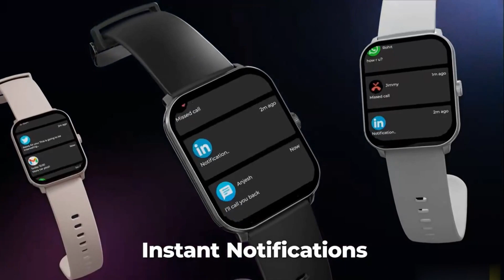Beat XP Marv Neo Review in Hindi 2023 | BT Calling 👍| Battery 👌| Review Fatafat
White Color
Black Color
Pink Color

This Video is made on Beat XP smart watch review and make our users aware on the different Features to consider while Buying this Bluetooth calling smart watch with the help of this channel Review Fatafat. They also can buy an original Product from Amazon by checking on link given.
Hope you will like it and buy product, which will be available in original condition from the link given.
Thank You So Much.
This Channel is made to provide reviews, Unboxing, comparisons with Tips & Guide to our viewers so they can be aware and use different technical Electronic Products with Maximum Safe and optimum Methods, and they can have full recovery and satisfaction on the Money spent for that Particular Product whether its online or offline purchase.

Gadgets I am using to make Vidoes

Your queries resolved in this video
Best bluetooth calling smart watch on amazon india 2023
Calling smart watch under 1300 rs budget on amazon india
beat xp marv neo smart watch review in hindi 2023
Smart watch to buy under 1400 rs in hindi india amazon
 best calling smart watch under 1200 rs budget in hindi